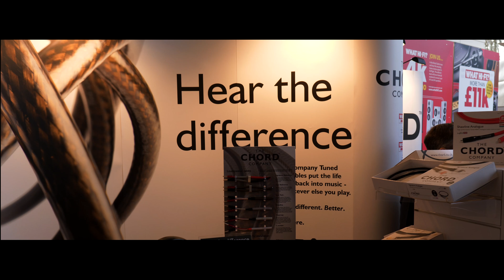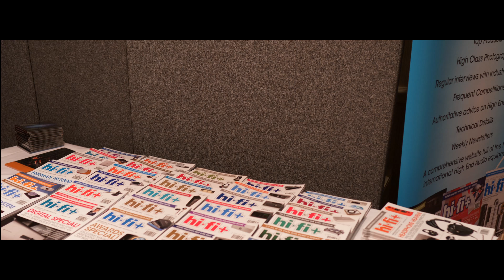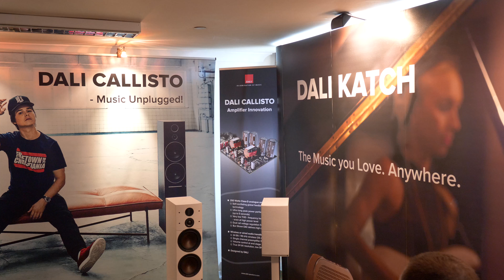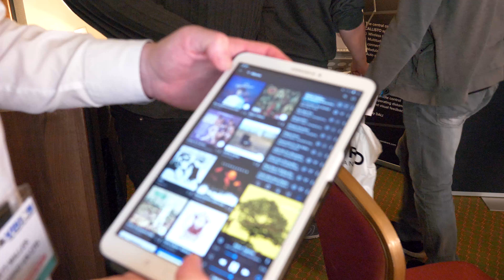NEW Dali Callisto Wireless Active HiFi Speakers @ Bristol Show Sound and Vision 2018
Welcome to Pursuit Perfect System coverage of The Bristol Sound and Vision Show 2018

This is a video of the Dali room at the Bristol Show - Dali were demonstrating their soon to be released Callisto Wireless Active Speakers and they were sounding ace

We hope you really enjoy this video as much as we enjoyed making it

We want to thank the Show organisers AUDIO T, all the Manufacturers, Distributors and Dealers who made this show the Amazing Event that it was. It really was a large and diverse display of Great HiFi, Audio and Hope Cinema Systems with lots of Amazing Sound and Music.  We cant wait for next year

Please also consider becoming a Patron to the channel to help us grow and bring you more and better content for you to enjoy.  We really appreciate it

Video Equipment